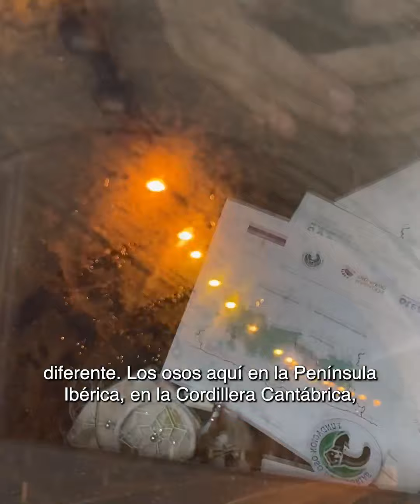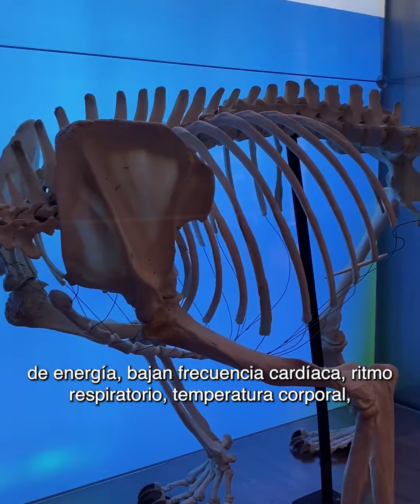Visita la Casa del Oso 🐻 | Historia en las montañas de España: Oso pardo en la Cordillera Cantábrica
Hablamos con el Director de la Casa del Oso en Proaza, sobre la especie del Oso Pardo, y su evolución. El Oso Pardo es una especie que se considera amenazada y en peligro de extinción. En este vídeo nos explican cómo son los osos de bebés, al nacer, como hibernan, y cómo evitar accidentes de coche en puertos de montaña con osos.